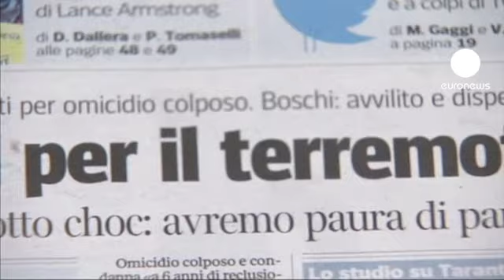Terramoto de Áquila: Quando a ciência é condenada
Sentença chocante. É assim que a maior parte da imprensa transalpina qualifica o pesado veredicto aplicado aos seis cientistas que falharam a avaliação de risco do terramoto de Áquila, em 2009.

O tribunal de Abruzzes considerou que os cientistas subestimaram os riscos do terramoto de 6 de abril de 2009 que matou mais de 300 pessoas no centro de Itália.

A opinião pública é unânime em considerar exageradas as penas de seis anos de prisão porque é "impossível" prever um terramoto.

Há quem receie que, com esta sentença, se abra um precedente, porque se os "cientistas tiverem de prever a morte e a destruição, vão deixar de trabalhar".

A justiça aplicou uma pena de seis anos de prisão aos cientistas e a um ex-responsável da proteção civil. Os condenados terão ainda de indemnizar as vítimas em mais de 9 milhões de euros.

Se a condenação dos cientistas parece despropositada, são muitos, por outro lado, os que querem sentar banqueiros, agências de rating, políticos e economistas no banco dos réus por terem falhado redondamente nas previsões económicas, provocando o sismo social que a Europa está a atravessar.